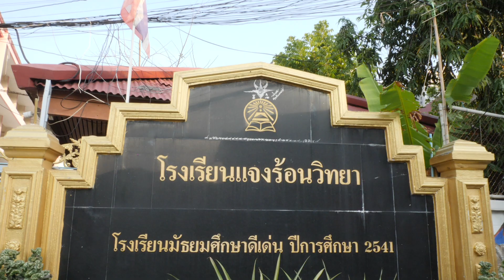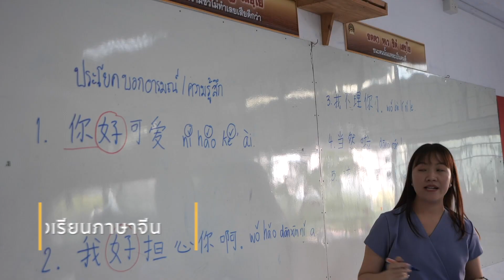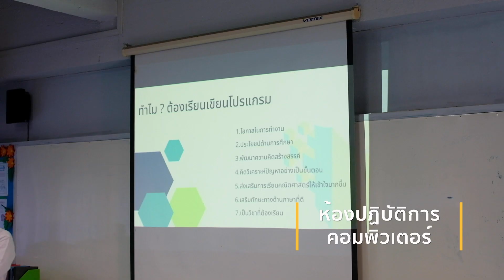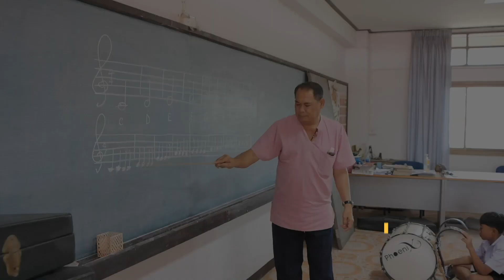โรงเรียนแจงร้อนวิทยา2566